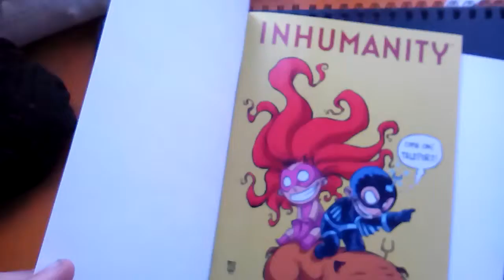Making sketch cover comics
One of my big problems with sketch cover comics is I run out... And I love old comicbooks. So I solved this by making my own sketch covers. This way I can reuse old comicbooks and get to draw brand new art with them to sell on my artstore